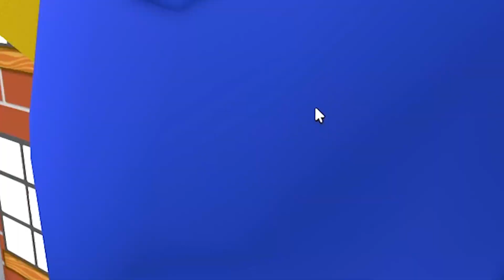DIESER PARKOUR IST FÜRN [...] 😂 (Roblox)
Heute spielen wir wieder einen Parkour in Roblox und der ist fürn A*sch! 😂

SO KANNST DU MICH AUCH KOSTENLOS SUPPORTEN:
1.) VIDEOS BIS ZUM ENDE GUCKEN 🥰
3.) CREATORCODE NUTZEN bei z. B. Fortnite: "DENNOME" 😎